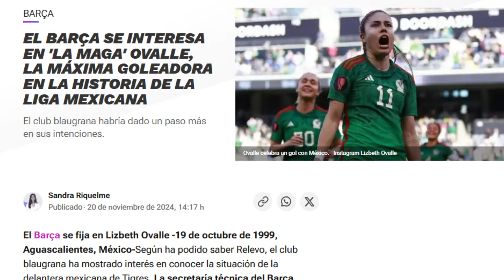🚨 El BARÇA SE FIJA en LIZBETH OVALLE 🦅 PAÑOS SE DISCULPA con LA AFICIÓN 🎙️ MARC VIVÉS SOBRE WALSH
🟩 Hazte MIEMBRO y ten tu LETRITA VERDE! 🟢

00:00 Toda la info
1:06 el FC Barcelona Femenino se interesa en La Maga Jacqueline Lizbeth Ovalle
2:24 Info de Sandra Riquelme para RELEVO
4:49 MI OPINIÓN
6:37 Sandra Paños se disculpa en redes con la afición del Club América Femenil
10:16 Marc Vivés habló en el Tot Costa sobre las ofertas que rechazaron en el mercado de verano por Keira Walsh
11:50 Toda la actualidad y debate Barça Femení y fútbol femenino